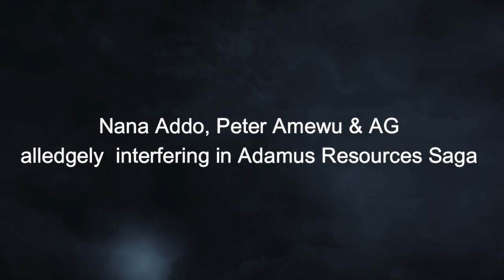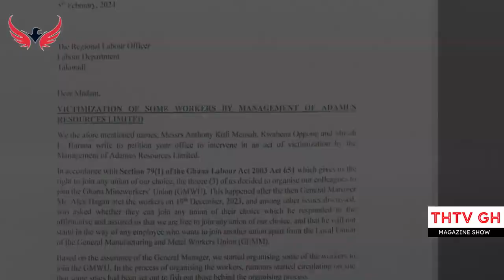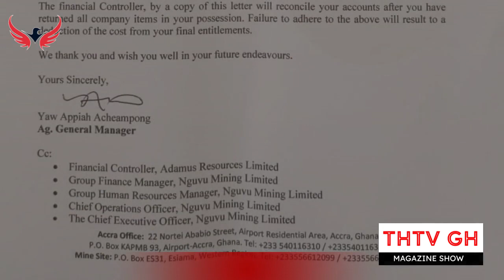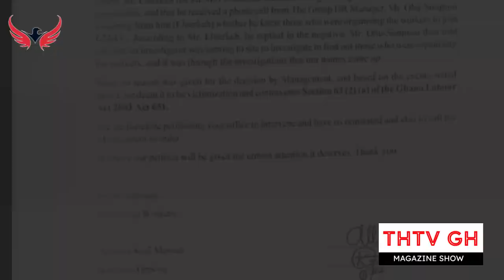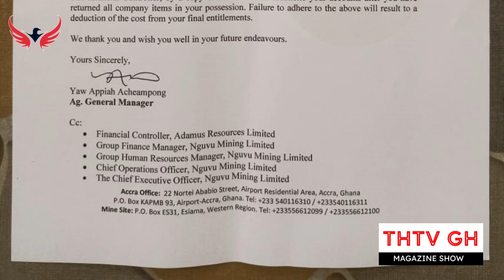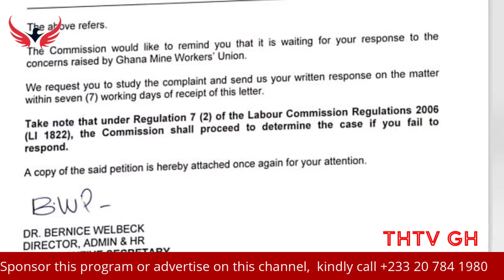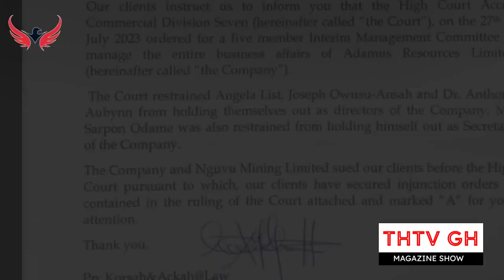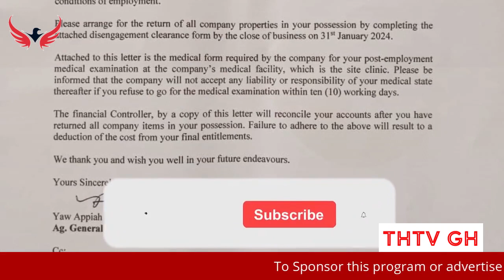Nana Addo, Peter Amewu & AG alledgely interfering in Adamus Resources Saga